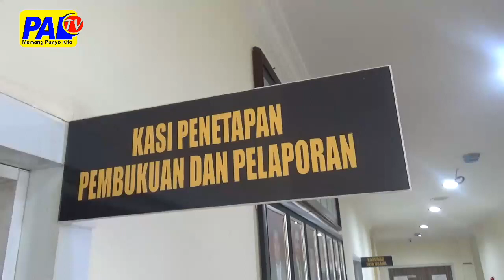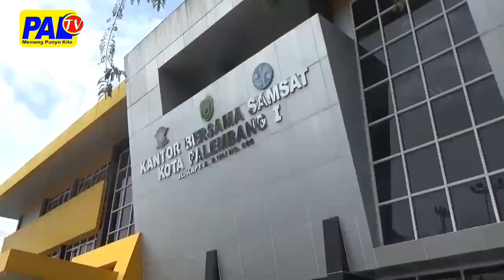SAMSAT PALEMBANG I TERUS GENCARKAN PROGRAM PEMUTIHAN PAJAK